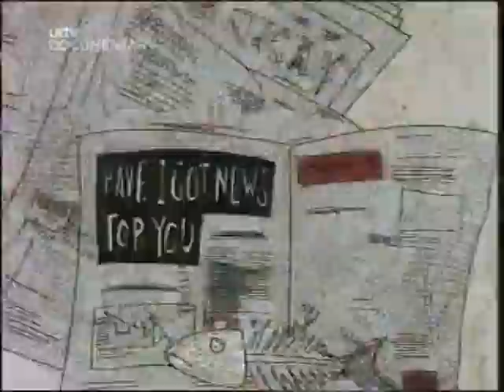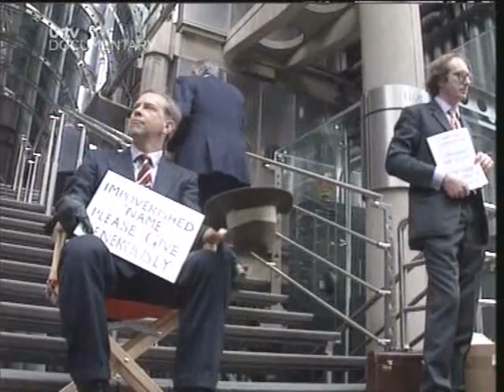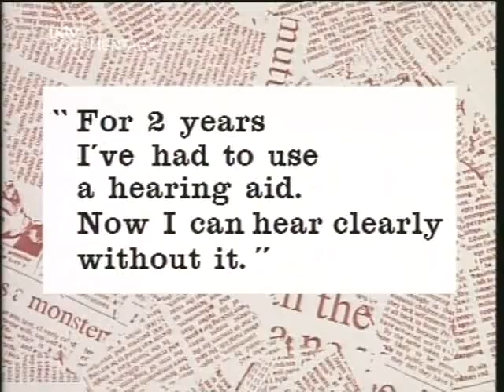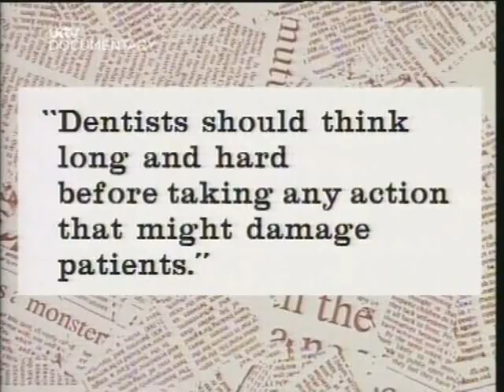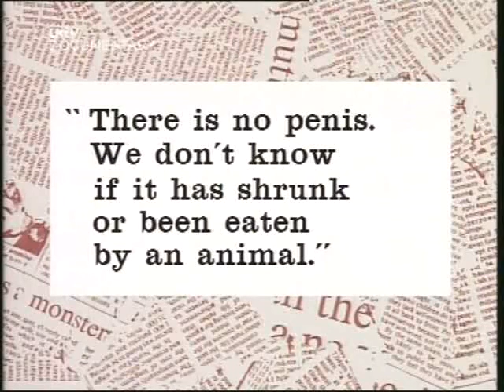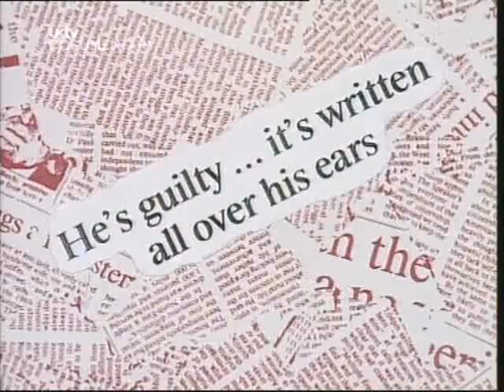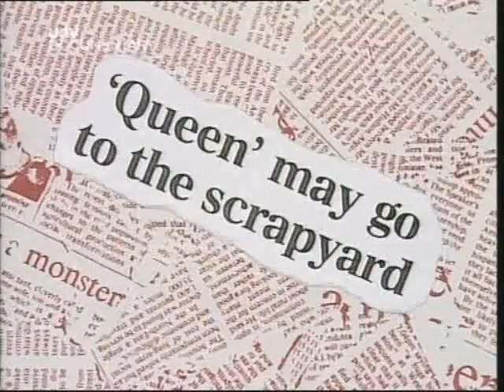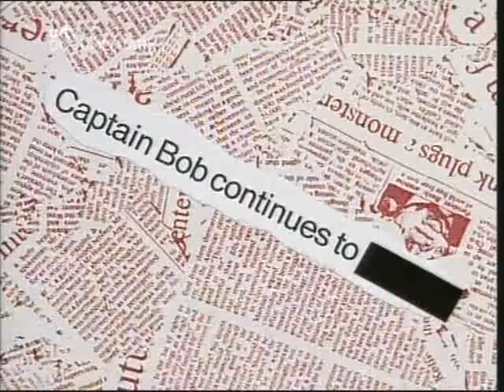Have I Got News For You S03E10 - Cecil Parkinson & Norman Willis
First Broadcast on 26th June 1992.